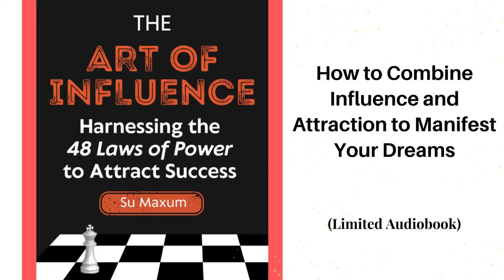🔮 The Art of Influence: Harnessing the 48 Laws of Power to Attract Success 💪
This audiobook dives deep into the secrets of the Law of Attraction and The 48 Laws of Power to manifest your dreams and achieve extraordinary success. You'll learn powerful principles to elevate your life, increase your influence, and attract abundance effortlessly.

🎧 What You'll Discover:
1. Understanding the Law of Attraction: Harness the power of your thoughts and emotions to create the life you desire.
2. Overview of the 48 Laws of Power: Master the art of influence and control in personal and professional settings.
3. Synergy of Power and Attraction: Amplify your manifestations by aligning power dynamics with positive thinking.
4. Practical Applications: Daily routines, exercises, and real-life examples to implement these principles effectively.

👉 Want to dive deeper? Grab a copy of your ebook at sumaxum.com📖

🎙️ Key Chapters:
1. Introduction: Setting the stage for your transformation.
2. The Power Within You: Recognize and harness your inner strength.
3. Mastering the 48 Laws of Power: Key laws for success.
4. Building Influence and Control: Strategies for gaining influence.
5. Overcoming Obstacles with Power: Techniques to tackle challenges.
6. Introduction to the Law of Attraction: Core principles for manifesting.
7. Combining Power and Attraction: Synergize for maximum impact.
8. Visualization and Manifestation: Effective practices for success.
9. Daily Practices for Power and Attraction: Routines to stay aligned.
10. Conclusion: Recap and motivational closing remarks.

🔮 Harness Your Power and Transform Your Life Today! 🔮

Share your thoughts and experiences in the comments below. We love hearing from our community! 💬✨

For more in-depth learning and additional resources, grab your copy of the eBook at sumaxum.com and start your journey towards a more powerful and abundant life! 🌟📚